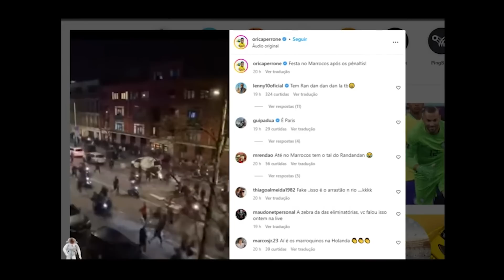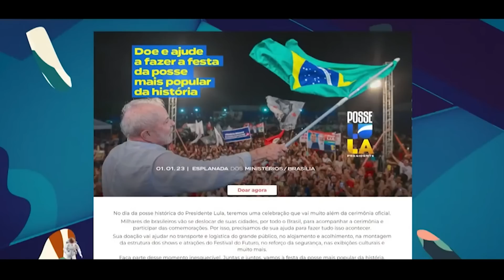PÂNICO ANALISA O CANCELAMENTO DE TIRULLIPA NA FAROFA DA GKAY V #373